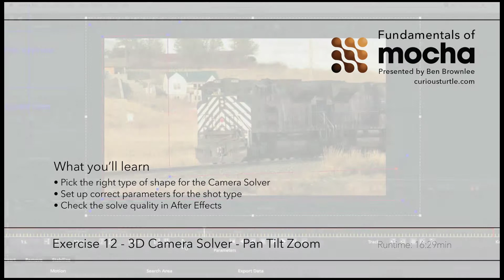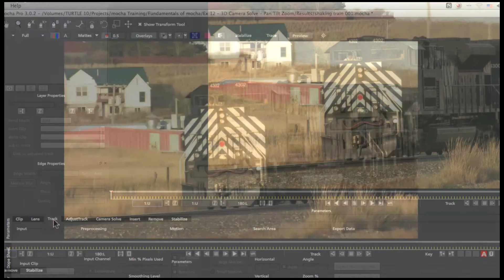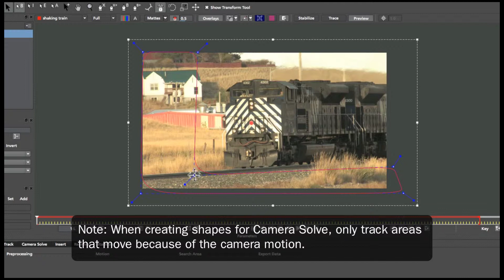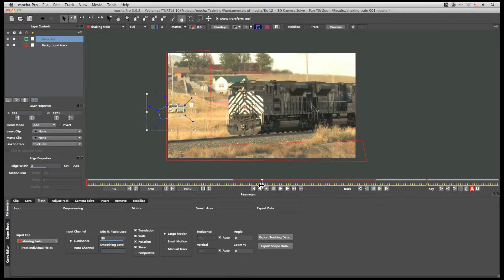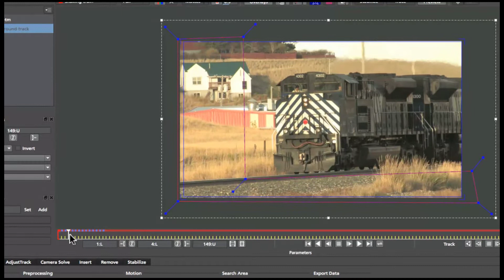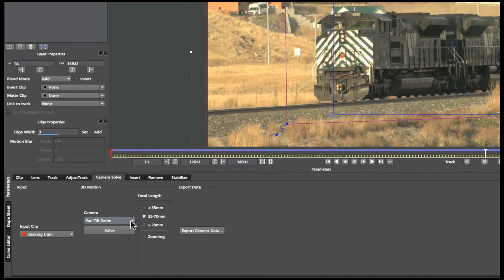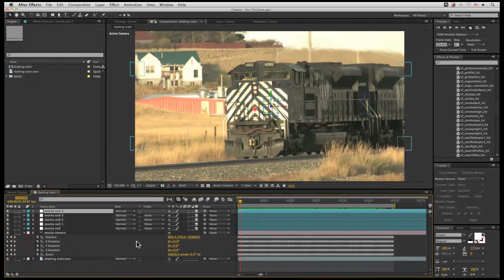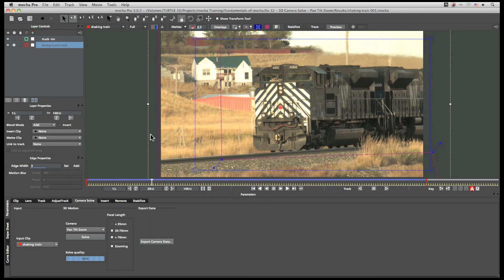Mocha 基礎教學 - 12 - Pan Tilt Zoom 攝影機路徑反求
影片會介紹：
．如何處理交錯式影片素材
．選擇對的攝影機反求方式形狀
．針對拍攝方式設定正確的參數
．在 After Effects 裡檢查反求的品質

在我們看 mocha 的攝影機反求前，會先處理交錯式素材設定錯誤的情況

之後我們會判斷影片中攝影機運動的方式，以正確產生需要的追蹤形狀。在本範例攝影機的運動屬 Pan Tilt Zoom，所以我們產生一個主要追蹤層，加上一層動態遮罩。

一旦攝影機路徑求出，我們會看如何在 After Effects 裡使用3D文字與3D粒子來檢視反求的品質。